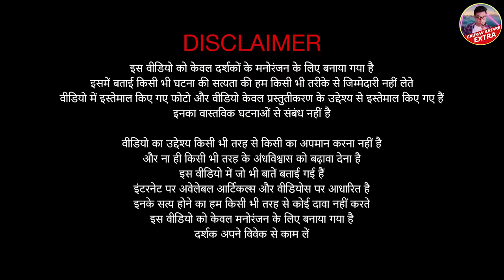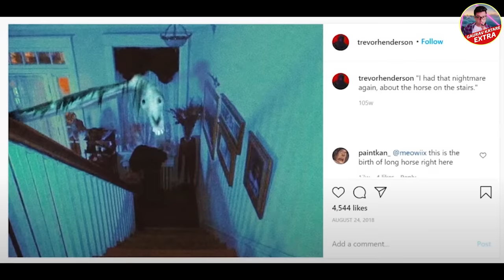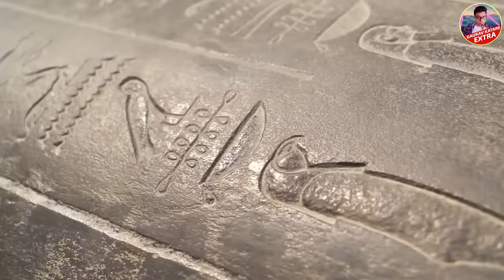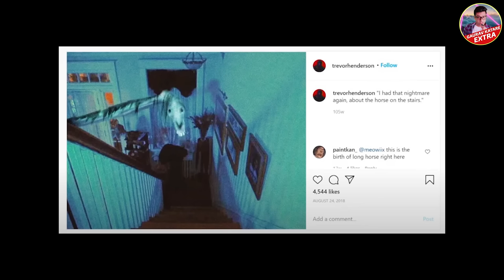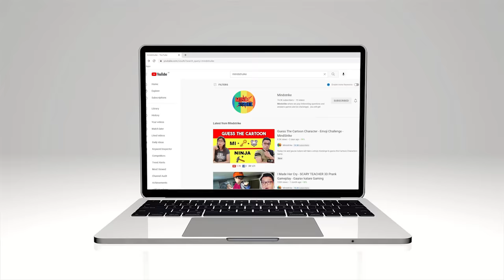ये Long Horse तो Siren Head से भी ज्यादा खतरनाक Monster है Long Horse story in hindi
In this video i will tell Long Horse full story and also tell that Is Long Horse really Scarier and powerful Than Siren Head.